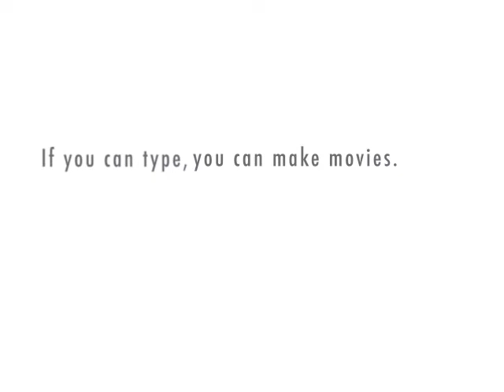Thickness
A monologue on thickness.